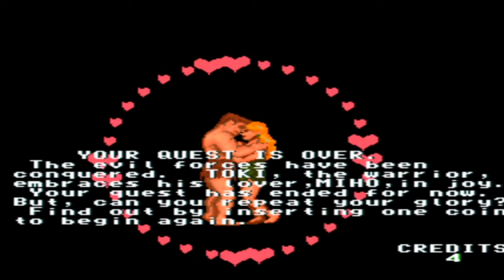Toki Longplay (Arcade) [60 FPS] (No Damage All Stages)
Toki is a run and gun platform game released in arcades in Japan in 1989 by TAD Corporation. It was published in North America by Fabtek. Designed by Akira Sakuma, the game has tongue-in-cheek humor mixed with the action. The player controls an enchanted ape who must battle hordes of jungle monsters with energy balls from his mouth. The ultimate goal is to destroy the evil wizard who cast a spell on the title protagonist; thereby transforming him from an ape back into a human and rescuing the kidnapped princess. The game was ported to several video game consoles and home computers.